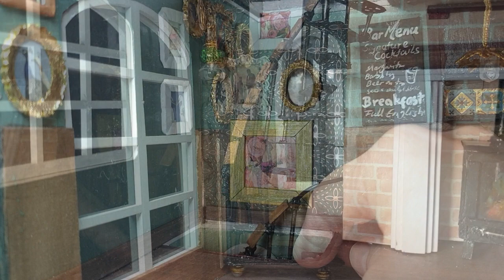Miniature CAFE KIT Into A PUB | DOLLHOUSE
I Transformed A Parisian Café Dollhouse Kit Into A British PUB. It Took Me Ages To Make But I Edited My Clips To A Much Shorter Version. I Haven't Included The Parts Where I Make The Furniture And Accessories Etc. ( I Will Make Another Video Later Including These ) As This Video Would Otherwise Been Too Long.